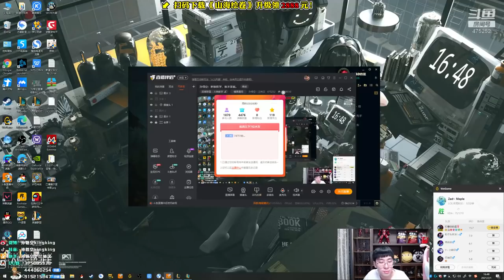推荐【猴哥】蘭林漢悟空：大蟲子VS鄂爾 國服 大不大爽不爽叫爸爸（20210204P4）